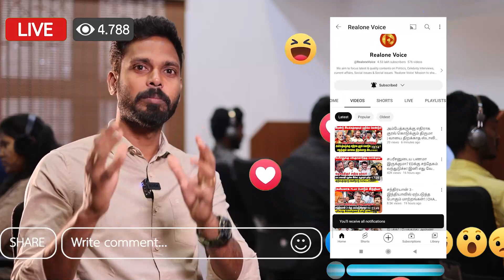ஊழல் பண்ணி மாட்டிக்கிட்ட மோடி! மக்கள் தீர்ப்பு கொடுப்பாங்க..! Kamatchi Naidu | Realone Voice